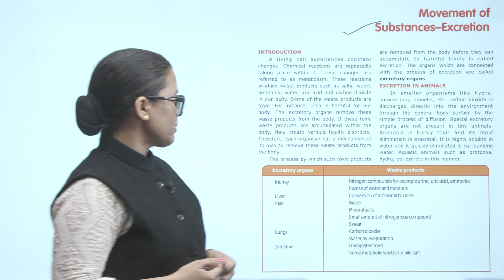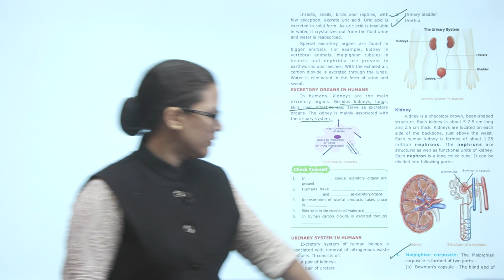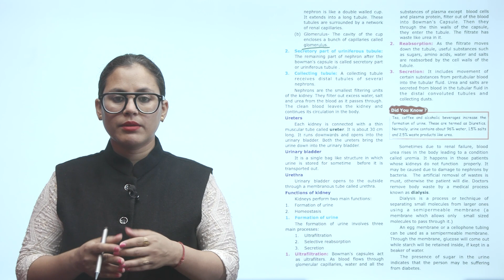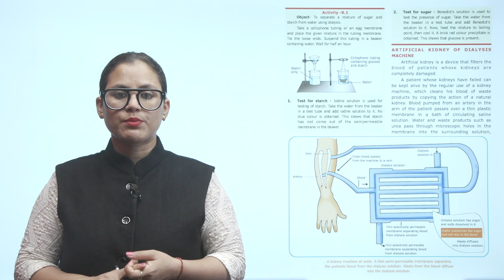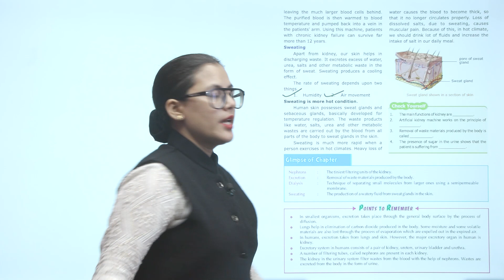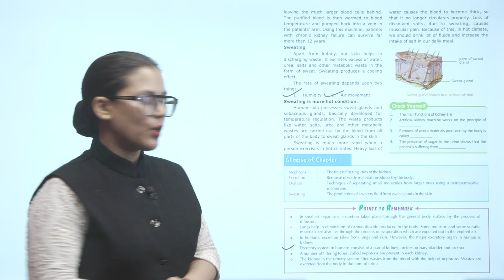Ch 8 | Starkids | Science | Science 7 | Movements of Substance–Excretion | For children